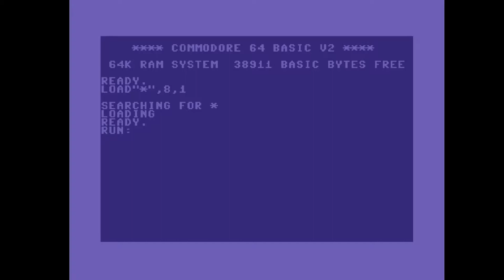C64 Crack Intro: 1990 - 303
Airwolf/F4CG